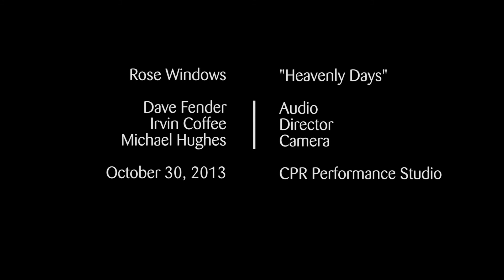Rose Windows "Heavenly Days"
Rose Windows came in to our performace studio on October 30 to share some of their magic with us. Enjoy.